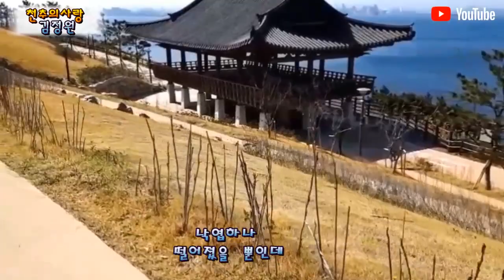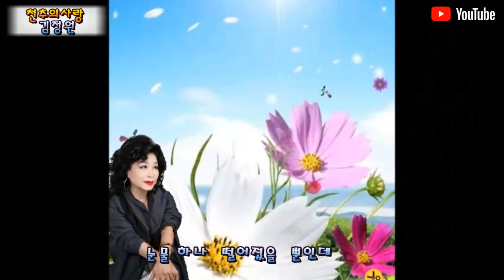가수 김정원 신곡/ 천추의사랑 (작사/계동균&작곡/김정욱) 노래/김정원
가수김정원 신곡/ 천추의사랑
편집일/2019/07/28
편집감독/김종경